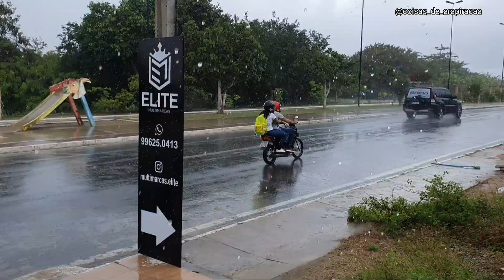Chuva em Arapiraca